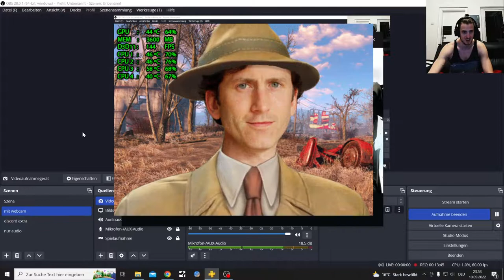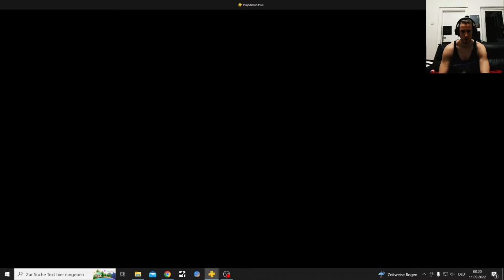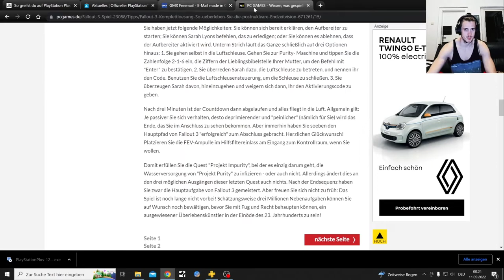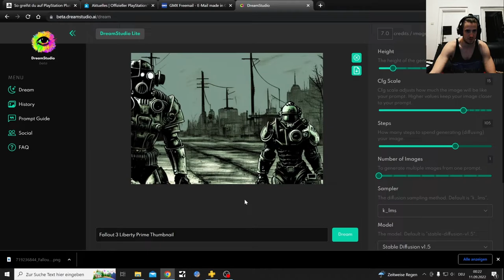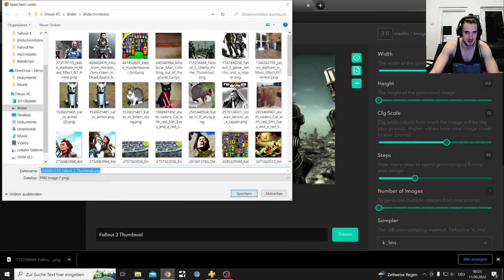Fallout 3 Deutsch Permadeath, Finale, Ende, Letzte Mission fertig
Oi